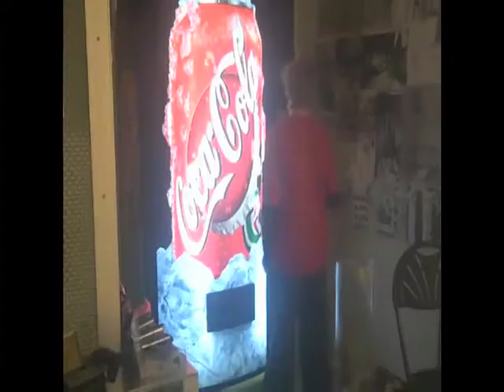the epic attack of the coke machine by Charlie, James and Akin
Things are not what they may seem...

Created in Jessi's Audio Visual class at HPAC, Fall 2010